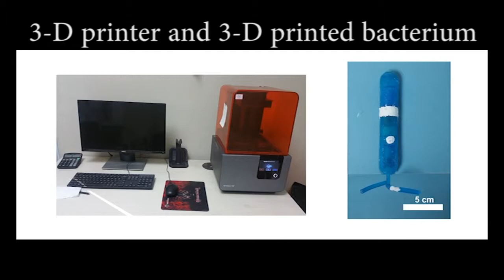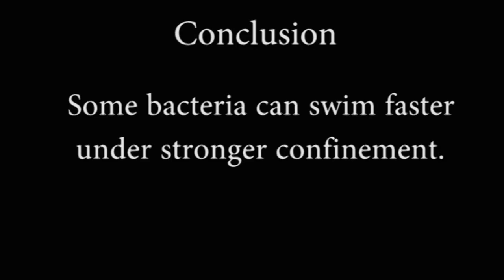Stokesian swimming of a helical robot in cylinderical tubes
Kai Liu, Beijing Computational Science Research Center
Yusheng Jiao, Beijing Computational Science Research Center
Shutong Li, Beijing Computational Science Research Center
Yang Ding, Beijing Computational Science Research Center
Xinliang Xu, Beijing Computational Science Research Center